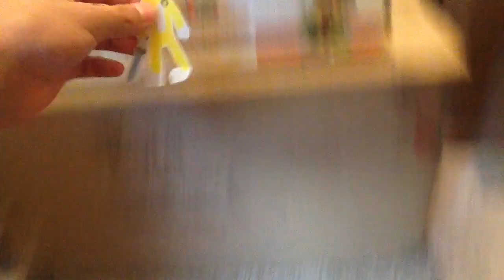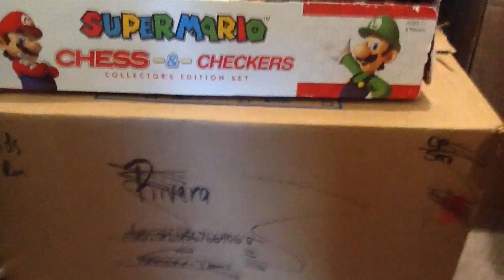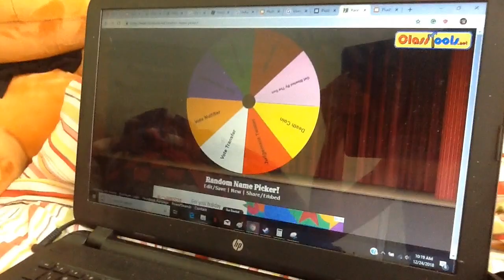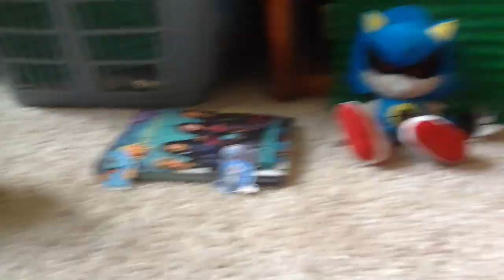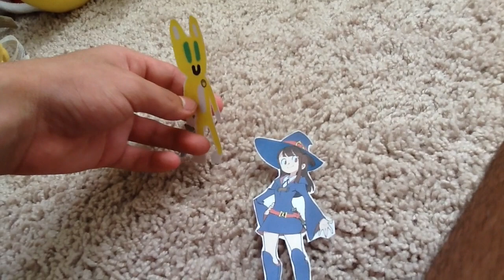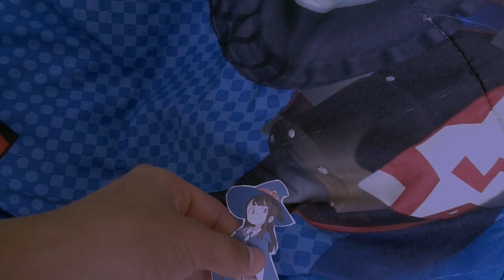Plush Survivor II, Episode 7: The Finest Hour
Merry Christmas, To All, Here we give to you the 7th Episode of a Season, 6 Alliance Members Scheming, 5 Minutes of Introduction, 4 Magic Users, 3 Polling Questions, 2 New Contestants, and 1 Heart Breaking Moment. , Link to the Voting Poll